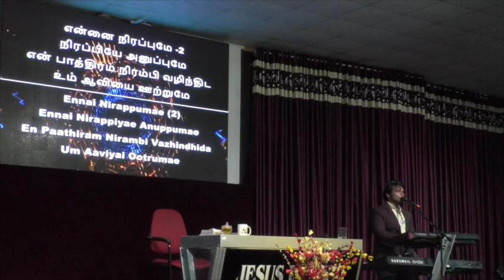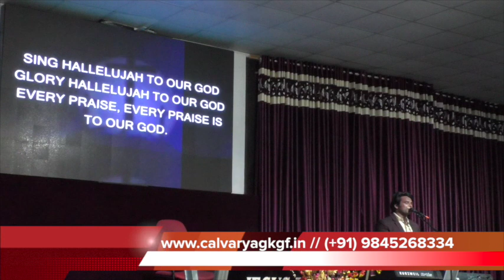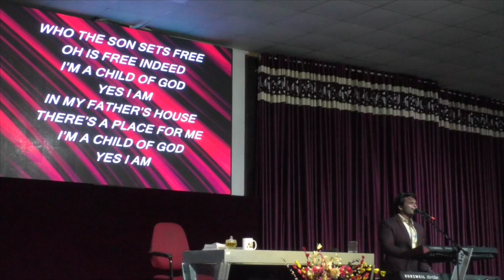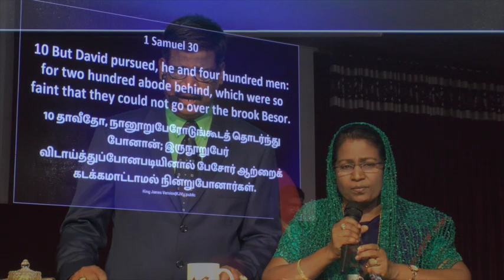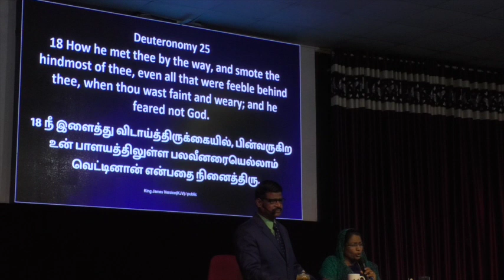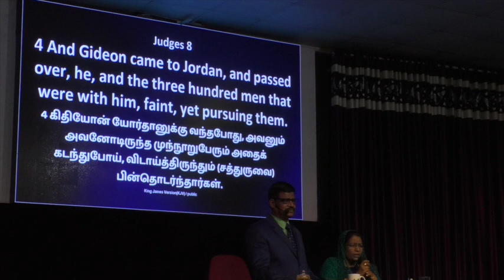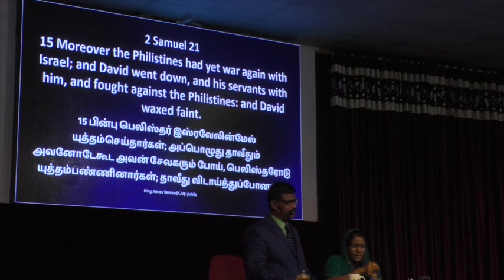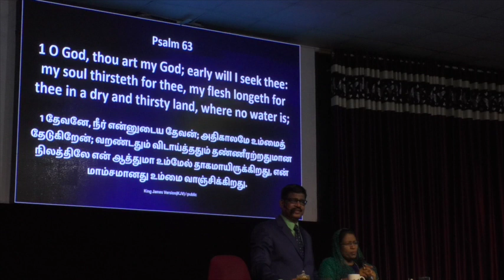SUNDAY SERVICE | 26.07.2020 | Rev. K. John | Calvary AG Church KGF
You can Pay your Offering and Tithes via G-PAY, PAYTM, TEZ,to (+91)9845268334.
UPI : calvaryagkgf@okhdfcbank
Bank: KARUR VYSYA BANK
Name: Calvary Assembly Trust.
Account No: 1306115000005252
IFSC : KVBL0001306
KOLAR GOLD FIELD BRANCH